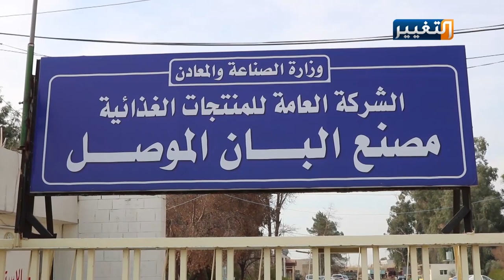مصنع البان الموصل في مواجهة المنتوجات المستوردة | تقرير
يعود مصنع ألبان الموصل لرفد السوق المحلية من جديد، بعد أن تم اعادة تأهيله من قبل منظمة الهجرة الدولية، الا انه يواجه مشكلة المنتوجات المستوردة التي تؤثر على تسويق المنتج المحلي.